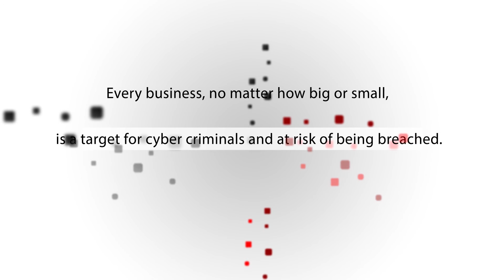Reduce your cyber risk with ISO 27001